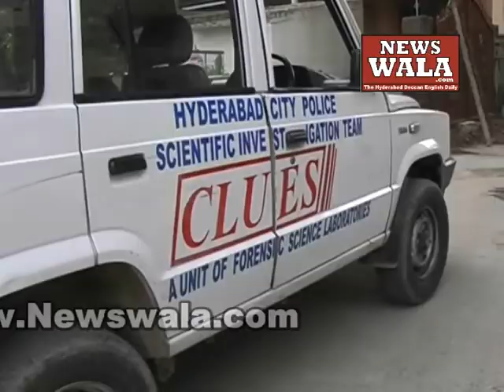Robbing attempt at Sayeedabad failed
Robbing attempt at Sayeedabad failed. Author: Rayees Azam